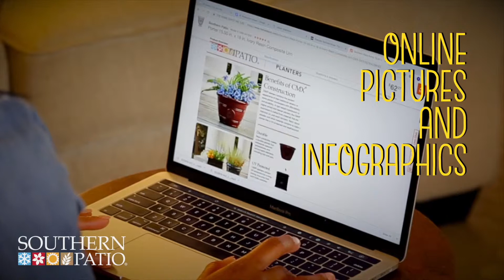Buying Planters Online - Home Depot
Online shopping makes life easier. Now, Southern Patio products can ship directly to your home from homedepot.com!